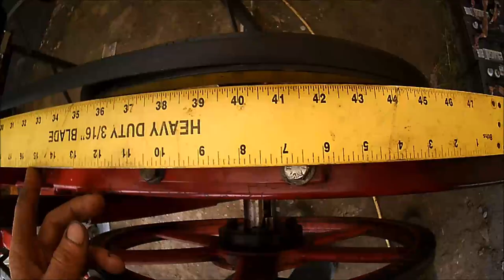Scierie Mobile Hud-Son Oscar 30-Rénovation et Réglages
Lors de l'incendie à la lodge, sur la rivière Aniak, Alaska, la scierie mobile a elle aussi été touchée légèrement.
Remplacement du moteur et de quelques pièces, remise en état et petit coup de peinture afin que la rouille ne se propage pas.
Réglages de l'ensemble.
Fabrication de nouveaux support de rail.